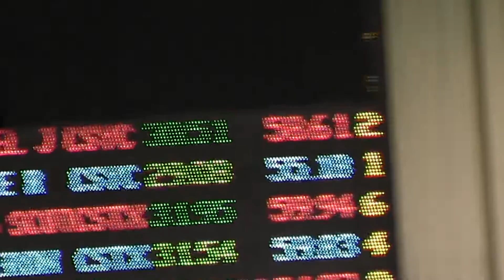Boys 100 Breaststroke (A Final)_Jake Foster (18)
Boys 100 Breaststroke (A Final)
Jake Foster (18)
Finals Time:  55.18
Place:  1st
Splits:  26.10 / 29.08